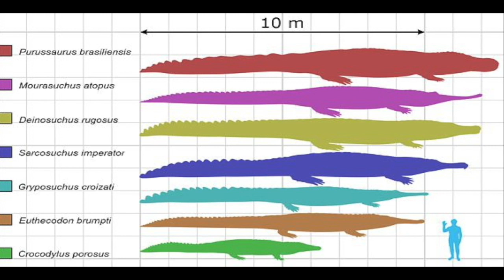Purussaurus - The Biggest Crocodile That Ever Existed? / Documentary (English/HD)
The Purussaurus is an example of how vast and unique our history is, when it comes down to the animal kingdom, thanks to scientific research and excavation. The creature would have been feared with good reason, if it had existed today with other dinosaurs, but with the environmental issues the world faces today, its extinction serves as a lesson to us on how our ecology can change and affect both animal and plant life.

Bibliography:

Jorge Moreno-Bernal (2007). "Size and Palaeoecology of Giant Miocene South American Crocodiles (Archosauria: Crocodylia)". Journal of Vertebrate Paleontology.

Aureliano, Tito; Ghilardi, Aline M.; Guilherme, Edson; Souza-Filho, Jonas P.; Cavalcanti, Mauro; Riff, Douglas (2015). "Morphometry, Bite-Force, and Paleobiology of the Late Miocene Caiman Purussaurus brasiliensis".

Blanco, R. E.; Jones, W. W.; Villamil, J. N. (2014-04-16). "The 'death roll' of giant fossil crocodyliforms (Crocodylomorpha: Neosuchia): Allometric and skull strength analysis"